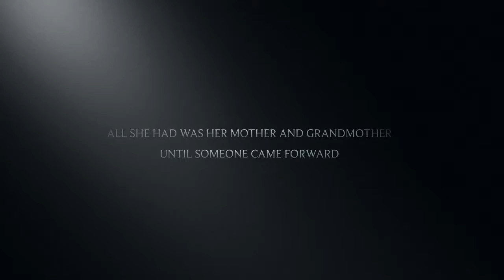Warriors Don't Cry